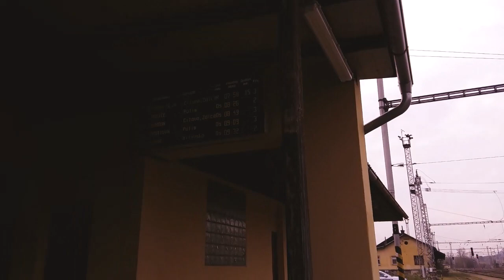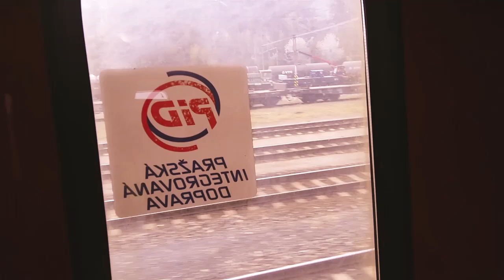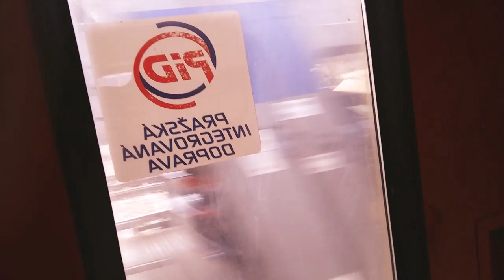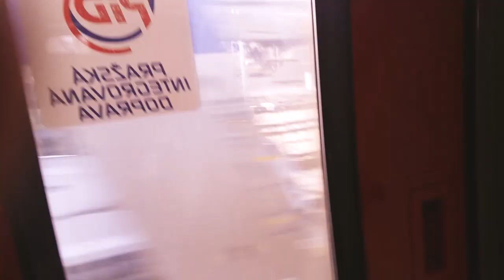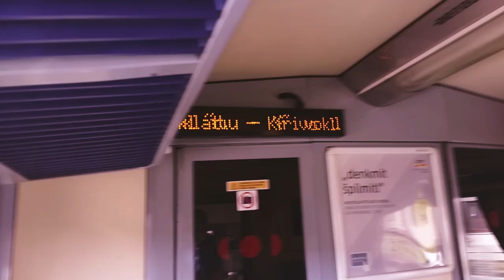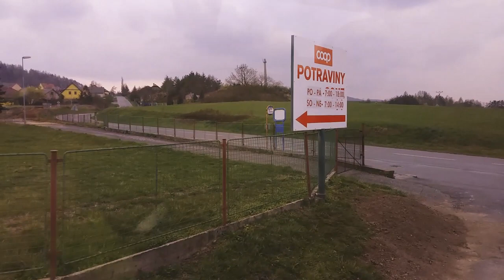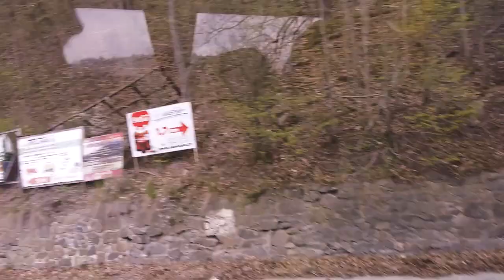Můj Film (56.)-Výlet na Křivoklátu-1.část-Cesta tam